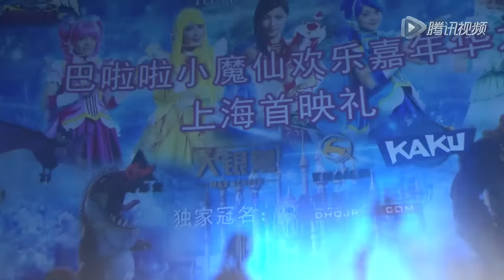《巴啦啦小魔仙3》登陸 SNH48首次觸電大銀幕